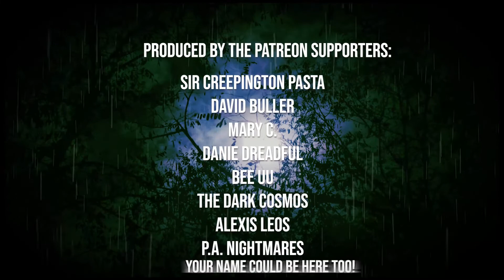I’m randomly seeing the future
From watching airplanes disappear mid flight, to waking up in a hospital with new memories. If you like these, you’ll love these

Every time you leave a comment or share this video with a friend, you’re not only helping to support the show, you’re also supporting the authors of these amazing stories and the real people that experienced these events. You’re awesome, and we thank you.